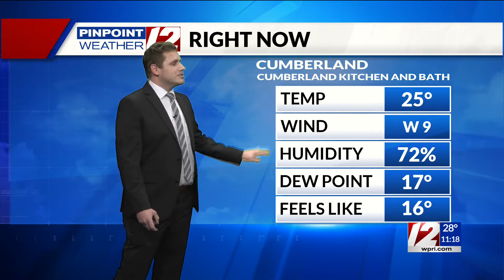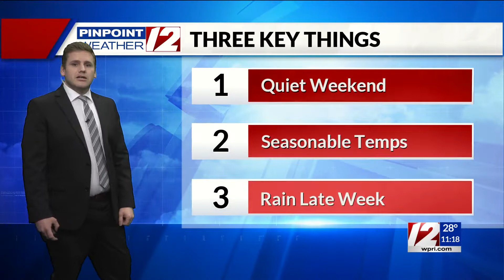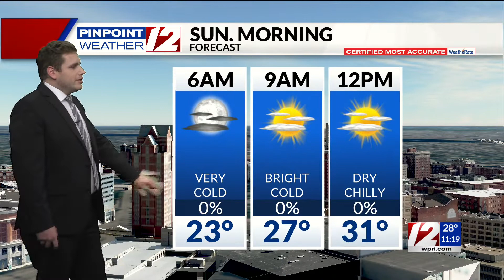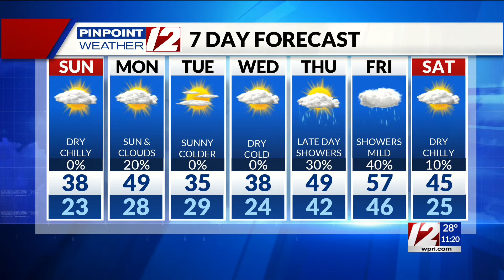Pinpoint Weather 12 Forecast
12 News Meteorologist Steven Matregrano provides an update as to what we can expect for the rest of this holiday weekend and beyond.